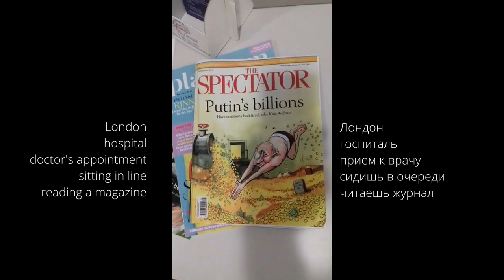Лондон госпиталь прием к врачу - в очереди читаешь / London hospital - appointment - sitting reading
you come to a doctor's appointment in London while you are sitting in line - you read
приходишь на прием к врачу в Лондоне, пока сидишь в очереди - читаешь